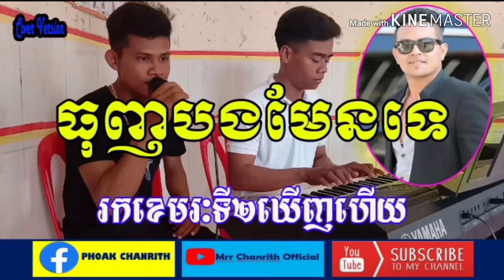[Cover] បទ ធុញបងមែនទេ by vanneth || Music by Chanrith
សួស្ដីបងប្អូនទាំងអស់គ្នាសូមស្វាគមនមកកានឆាណែលខ្ញុំបាទ📣🎧🎤🎵🎼🎻🎹🎷🎺🎸📸
សូមបងប្អូនជួយចុចបូតុង subscribeនិងរូប🔔🔔🔔🔔 ដើម្បីទទួលបានបទចម្រៀងcover និងចង្វាក់អកកាដង់ថ្មីៗ។Welcome to my chennel. Nice to see all of you. I want to have a good relationship with all of you. Mong kol serey music band.